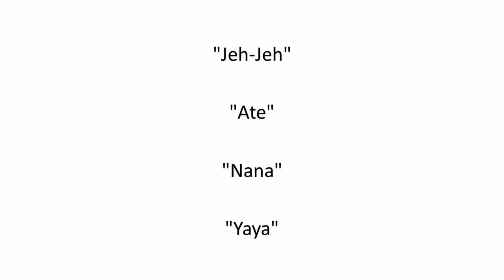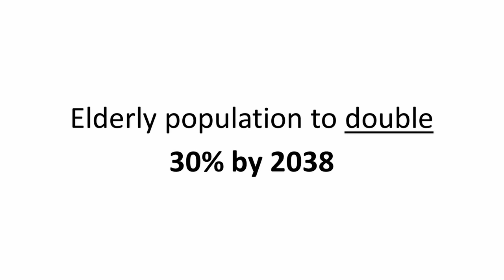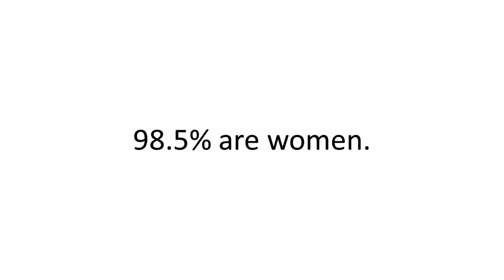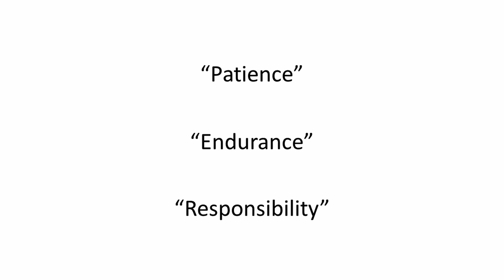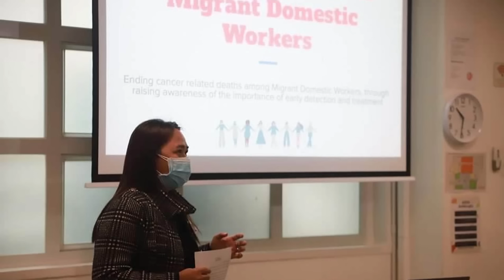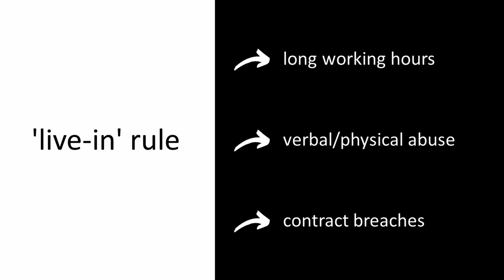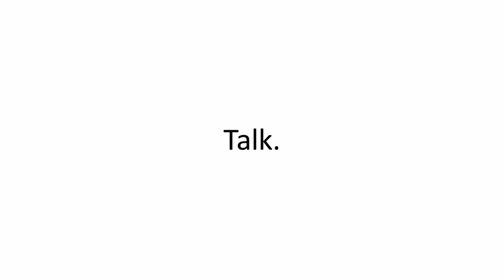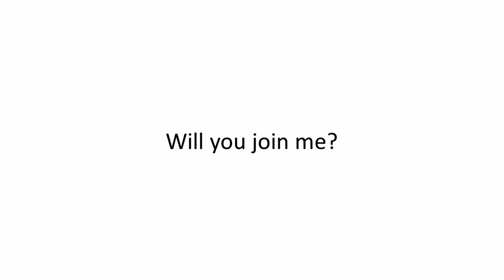Domestic Workers: The Backbone of Hong Kong | Myles Ng | TEDxHKU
There are more than 350,000 migrant domestic workers supporting families and homes in Hong Kong. But are they themselves being supported enough?

In his talk, Myles Ng shares the challenges faced by migrant domestic workers, his experiences growing up with and supporting them, and how we can all help.

Myles is the Co-Founder and Chief Operating Officer of HelpBridge, a mobile information-sharing app platform for migrant domestic workers in Hong Kong. Replete with information on legal rights, financial management, local know-how, and personal well-being, HelpBridge offers a digital community of 15 nonprofit and community organizations, and has helped more than 1500 migrant domestic workers get their questions answered.

Raised by a domestic worker in the Philippines since he was a child, Myles moved to Hong Kong to pursue a degree in Economics at The Chinese University of Hong Kong and understand issues in migration. Myles has since led strategic youth development initiatives at numerous nonprofits, worked at world-class companies, and supported disruptive tech startups in Southeast Asia. After learning about the digital literacy challenges faced by domestic workers, as a community outreach volunteer at HELP for Domestic Workers, he co-founded HelpBridge. Myles is the Co-Founder and Chief Operating Officer of HelpBridge, a mobile information-sharing app platform for migrant domestic workers in Hong Kong. Replete with information on legal rights, financial management, local know-how, and personal well-being, HelpBridge offers a digital community of 15 nonprofit and community organizations, and has helped more than 1500 migrant domestic workers get their questions answered.

Raised by a domestic worker in the Philippines since he was a child, Myles moved to Hong Kong to pursue a degree in Economics at The Chinese University of Hong Kong and understand issues in migration. Myles has since led strategic youth development initiatives at numerous nonprofits, worked at world-class companies, and supported disruptive tech startups in Southeast Asia. After learning about the digital literacy challenges faced by domestic workers, as a community outreach volunteer at HELP for Domestic Workers, he co-founded HelpBridge.

In his talk, Myles will share the challenges faced by migrant domestic workers, his experiences growing up with and supporting them, and how we can all help. This talk was given at a TEDx event using the TED conference format but independently organized by a local community.